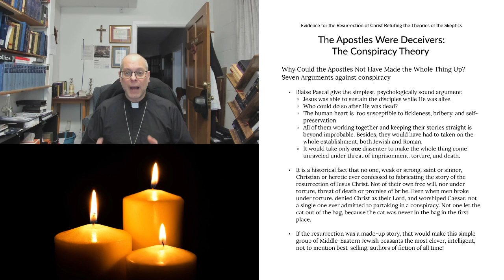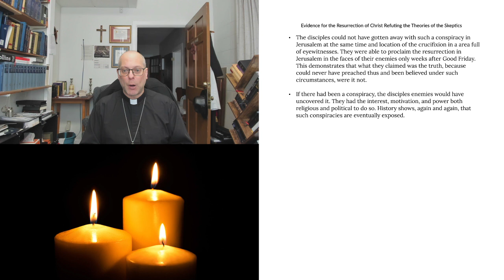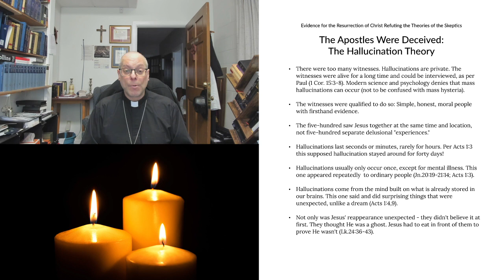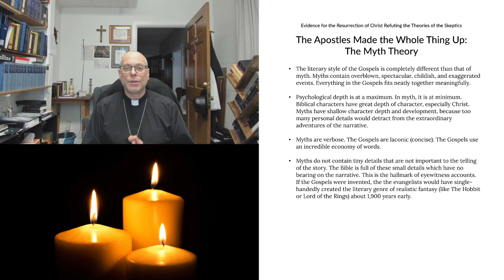Confirmation Apologetics The Resurrection Part 2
Confirmation
Apologetics
Evidence for the Resurrection Part 2
Read two accounts of the crucifixion and resurrection before beginning the videos, from any of the four Gospels.